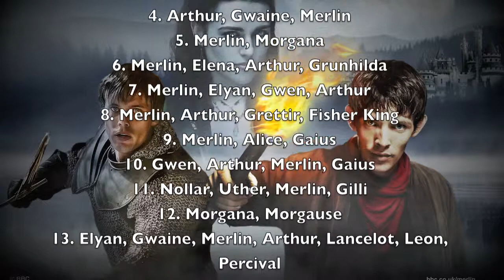Merlin Series 3 Photos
My first Youtube vid. These are all the main promo pictures from Merlin Series 3. Yes, I know it's a bit boring, but it's just photos not an actual video. Special thanks to ZaMizuZoku for the clip at the beginning. I'm working on my next video, and it's going to be a lot better. Set to "The Witch's Aria" Merlin Series 1 Soundtrack.